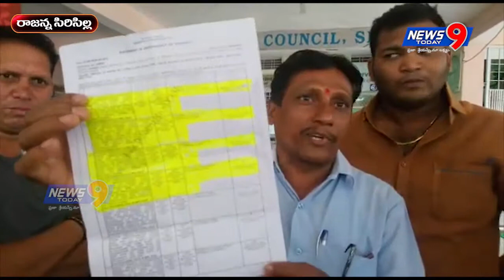సిరిసిల్ల మున్సిపాలిటీలో విలీనమైన విలీన గ్రామాల్లో v l t రద్దు చేయాలంటూ నిరసన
రాజన్న సిరిసిల్ల జిల్ల సిరిసిల్ల మున్సిపాలిటీలో విలీనమైన విలీన గ్రామాల్లో v l t రద్దు చేయాలంటూ 7 గ్రామాల ప్రజా ప్రతినిధులు యువకులు మున్సిపల్ కార్యాలయం ముందు నిరసన చేపట్టారు .